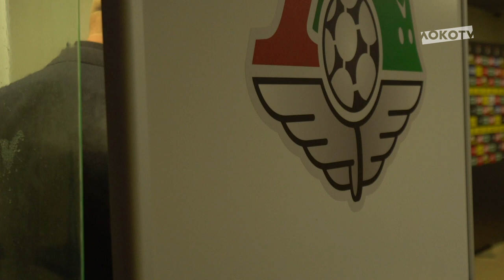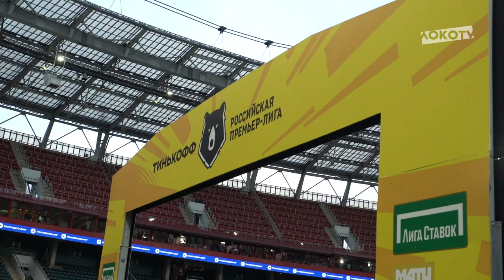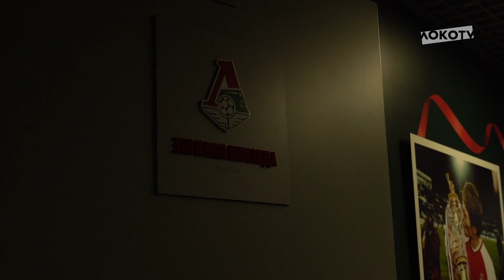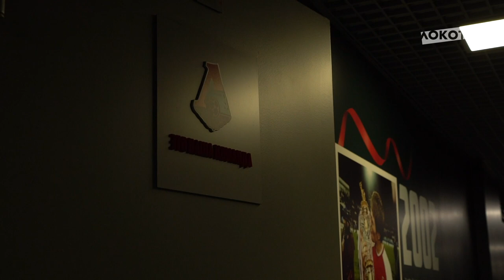LOKO LIVE // ЛокоЦСКА // Пенальти Миранчука // Эмоции важнейшей победы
Собранность перед игрой, опасные моменты встречи, напряжение на поле и в технической зоне, пенальти Миранчука и жаркая концовка матча – показываем эмоции важнейшей победы в дерби ЛокоЦСКА в новом LOKO LIVE